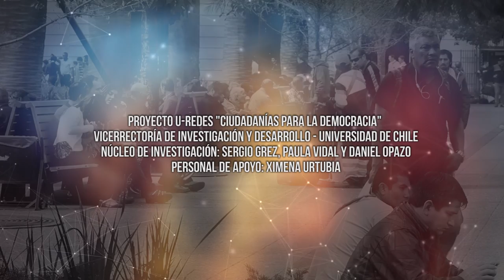Procesos constituyentes en América Latina, Seminario Ciudadanía Constituyente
La Red Ciudadanías para la Democracia en conjunto con el Proyecto U-Redes y la Vicerrectoría de Investgación y Desarrollo de la Universidad de Chile organiza el panel Procesos constituyentes en América Latina, que forma parte del primer seminario "Ciudadanía Constituyente".

Este panel contó con la presencia de:
Magdalena Cajías, cónsul general de Bolivia
Arévalo Méndez, embajador de Venezuela
Héctor Testa, abogado, Fundación CREA

Esta instancia buscó generar un encuentro diálogico entre académicos y organizaciones de base en miras a contribuir activamente en el debate ciudadano sobre el proceso constituyente.

La actividad fue realizada el 29 y 30 de junio de 2016 en el  Auditorio del Museo Nacional Benjamín Vicuña Mackenna (Vicuña Mackenna 94, Santiago)